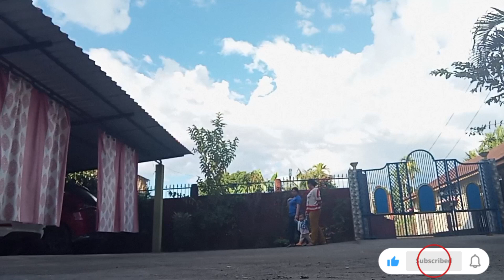My last day in Lakhimpur🥲💔//we got emotional!!😭//tatabyebye👋